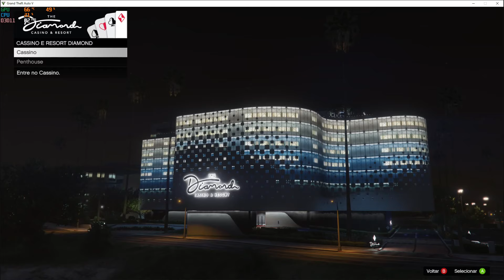Como ganhar o carro do Cassino de 1ª |Primeira| GTA ONLINE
*INFALÍVEL* GANHAR QUALQUER CARRO na ROLETA do Cassino de PRIMEIRA (GTA ONLINE) - Como ganhar o carro do pódio do Cassino na roda da sorte como uma única tentativa com o melhor método do GTA 5 online *INFALÍVEL* GANHAR QUALQUER CARRO DA ROLETA (GTA ONLINE) How To Win The Lucky Wheel Podium Car EVERY SINGLE TIME In GTA 5 Online!

Música
Mortals
Artista